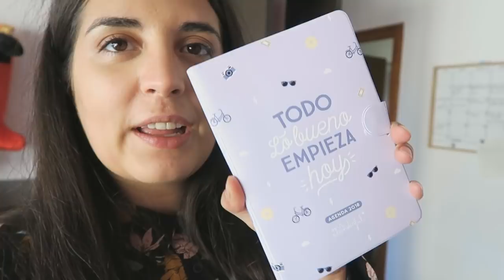🎁 ABRIENDO REGALOS DE NAVIDAD ️🎅| vlogmas | BonisVlogs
Bonis! En el vlogmas de hoy os enseñamos nuestra nochebuena  y nuestros regalitos que nos dejó Papá Noel/Santa Claus. ¡Espero que os guste muchichisimo! ♥

📹 ♫ COPYRIGHT ♫ 📹